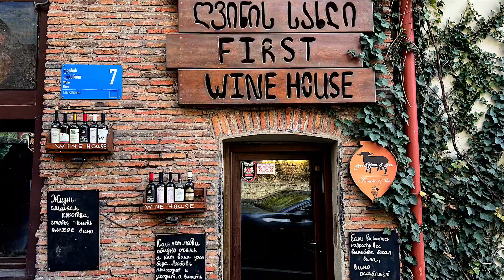TBILISI Tourist Attractions, Part 1 Georgia Travel Vlog Eastern Europe Travel